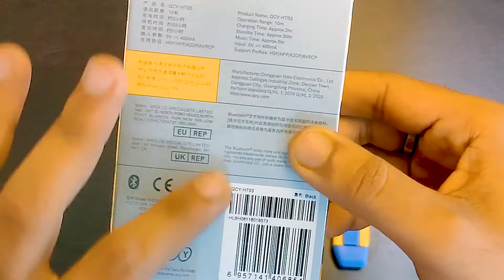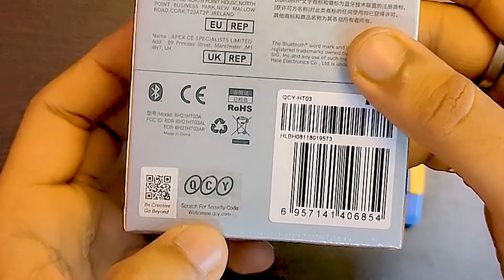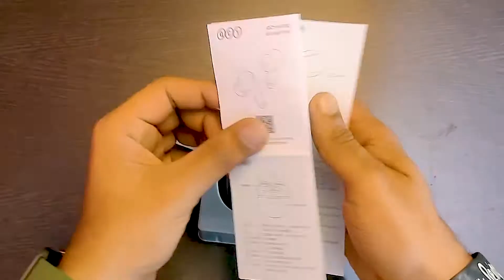QCY HT03 Unboxing | QCY HT03 Hands on Review | QCY HT03 Specs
Hello Friends,

In this video, I will tell you about The latest budget ANC Earbuds from QCY! - QCY HT03

Timestamps:

0:00 - Intro
0:06 - QCY HT03 ANC Earbuds
0:42 - Thank You QCY
1:00 - Unboxing QCY HT03
1:10 - QCY Features Overview
1:50 - Thank You Subscribers/QCY
2:40 - UNBOXING
6:43 - My QCY HT03 Experiance
7:42 - QCY HT03 Earbud functions
9:57 - My Verdict
10:39 - Like Share Subscribe
10:49 - Also Check Out

Ticwatch GTH
Crossbeats Orbit
Boat Watch Xtend

Top 5 Best Neckband under 2000:
Noise Tune Active Plus
Boat Rockerz 295V2
Realme Buds Wireless
Oppo Enco M31
Oneplus Bullets Wireless Z
Boat Airdopes 281 Pro
Zebronics ZebFit 4220CH

Youtube Gears:
Camera:
Canon 80D
Canon 200D

Smartphone:
Samsung Galaxy M31
Redmi Note 9
Galaxy M21
Galaxy M12

Tripod:
Digitek DTR 550 LW
Simpex Tripod
Digitek DTR 260 GT
Tygot Tripod
Digitek DTR 200 MT

Mic:
Maono Mic
Boya BY M1

Lights :
Digitek Softbox
Godex Softbox
Digitek RingLight
Tygot Ring Light
Led Lights

Noise Flair Neckband

Apple Products:

Apple Watch Series 6
Apple Airpods

Alternatives of Apple Products:
Oppo Watch
Eeco Dot
Oppo Enco W51
Sony WH1000XM3
Oneplus Buds
Nu Republic Cosmo X5
Nu Republic Cosmo
Maxobull Beepods
Boult Audio Airbass FX1
Truke Buds S1
Boat Airpodes 441
Boat Airdopes 441 Pro
Boat Airdopes 621
Boat Airdopes 281